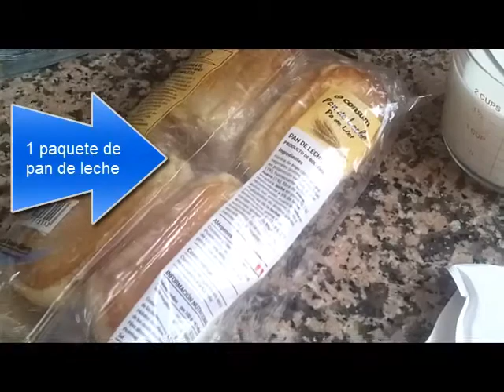susus de flan